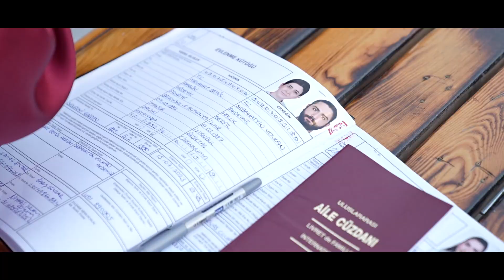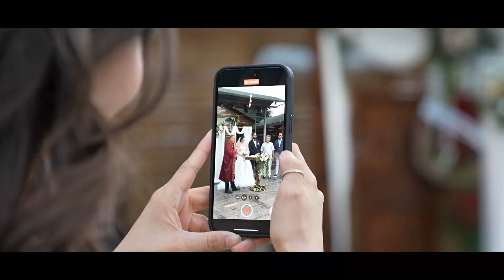Senfoni Garden - Betül 🍀 Volkan| Düğün Hikayesi 2023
Teddy production ekibi ölümsüzleştirmek istediğiniz anlarınız için hep sizinle. 🎉

Düğün, kına, nişan, doğum, sünnet düğünü, şarkı klibi, reklamlar, drone çekimi.. Kısacası içinde kamera olan her anınızda sizinle beraberiz. 💘

Sizde fırsatlarımızdan yararlanmak ve detaylı bilgi almak isterseniz ;
💯 Dm yoluyla
💯 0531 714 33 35 telefon numaramızla
iletişime geçebilirsiniz. 🌸

Teddy production sizlerle.. 🙌❤️